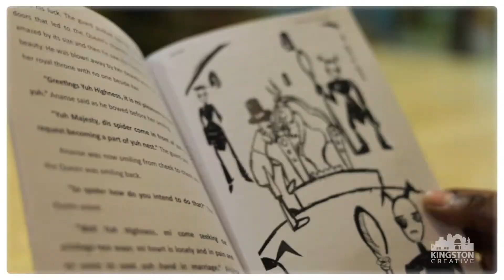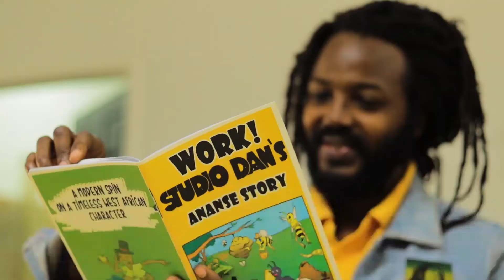KC Artist Profiles - Kaiel Eytle, Eileen Dunkley-Shim & Danijah Taylor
The Kingston Creative Artist Profile video series shares the stories of various creatives in the creative sector, their journeys and their experiences with our programmes.

In this video, we focus on the stories of Kaiel Eytle (Watooka Films), Eileen Dunkley-Shim (Netty’s Farm), and Danijah Taylor (Studio Dan).

Kaiel Eytle is the CEO of Watooka Films Ltd, a company focused on developing original content for the screen.

Eileen Dunkley-Shim is the owner of Netty’s Farm, Jamaica’s leading brand of kombucha.

Danijah Taylor is the owner of Studio Dan, a Jamaican-based production studio that focuses on “penpowerment”; the improvement of  literacy, creativity, and critical thinking in our youth.

1. Their business skills
2. Their technology skills
3. Their ability to tap into global markets.

Danijah is an awardee in our Creative Hub Incubator Programme, a 6 month programme that provides entrepreneurs with a workspace at the Kingston Creative Hub, mentorship and training sessions to achieve product market fit.

Keep up with Kingston Creative!